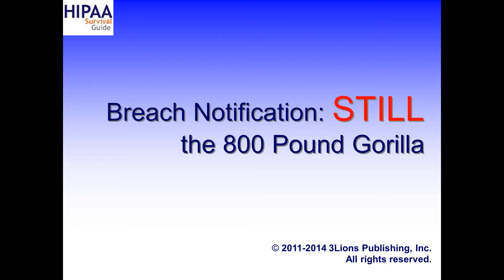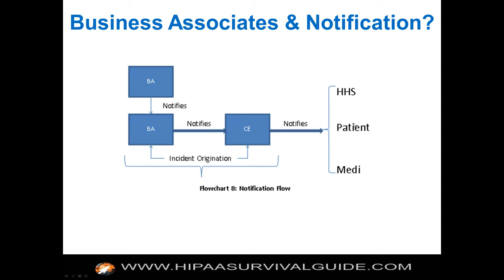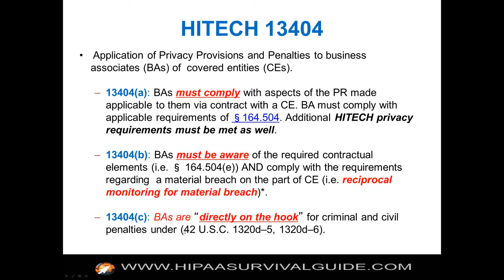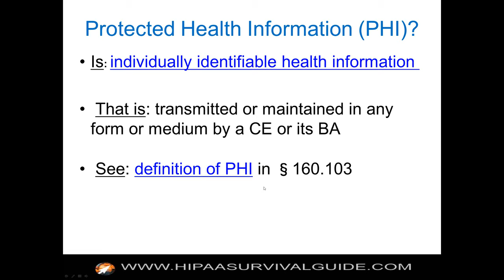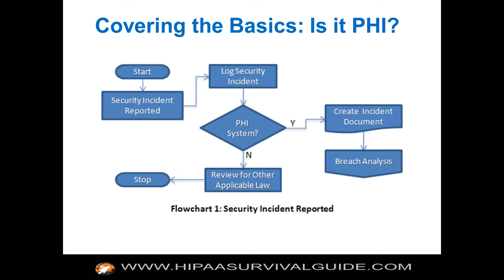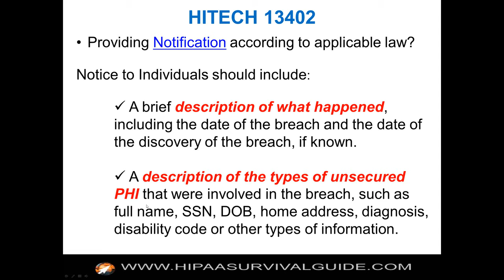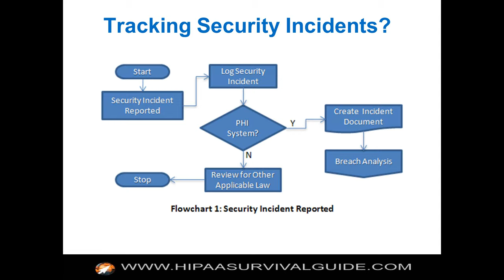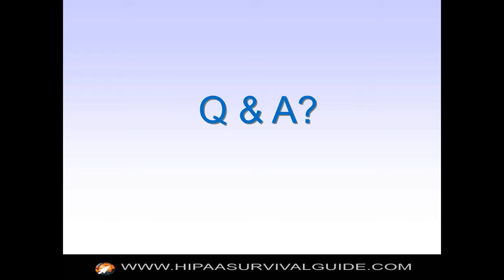Changing Threat Landscape Why Breach Notification Remains the 800 Pound Gorilla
So, we wanted to take this opportunity to review the "state of HIPAA" a decade from the HITECH Act. Anyone remember the HITECH Act? Specifically, we wanted to attempt to answer, "Whether HIPAA remains a paper tiger?" The short answer to this question is a lawyer's favorite answer, "maybe, it depends." The lawyer's answer requires more analysis but it's uncertain whether said analysis provides additional clarity. In fact, we argue that it doesn't, but will proceed nonetheless. First, to the extent that Breach Notification has become the 800-pound gorilla of HIPAA enforcement, it's quite clear that the latter has indeed been a game changer (e.g. it's also likely to be a game changer for the EU's GDPR).